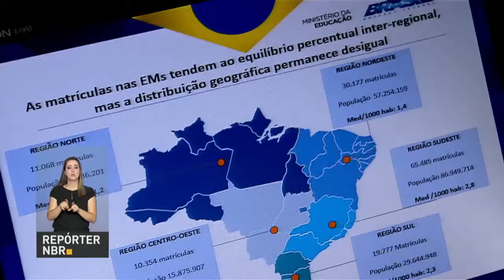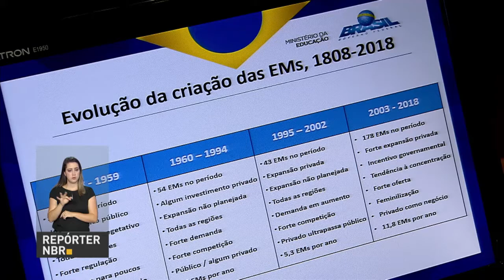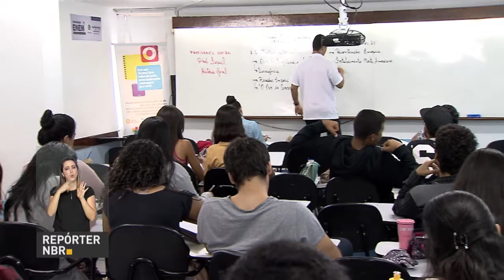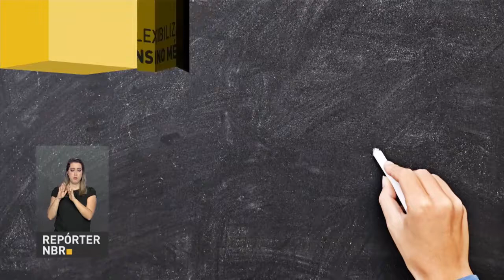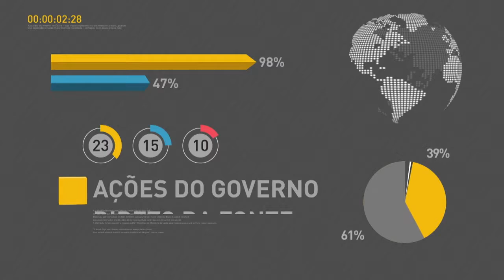BOLETIM REPÓRTER NBR 17h - 5 de abril de 2018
REPÓRTER NBR 17h - 05.04.18: oara garantir a qualidade da formação dos médicos e reavaliar o ensino nessa área, o Ministério da Educação decidiu suspender a abertura de novos cursos de medicina pelos próximos cinco anos. E mais: Governo Federal lança iniciativa para melhorar a qualidade de vida das pessoas idosas.